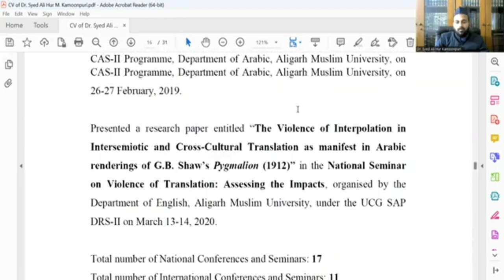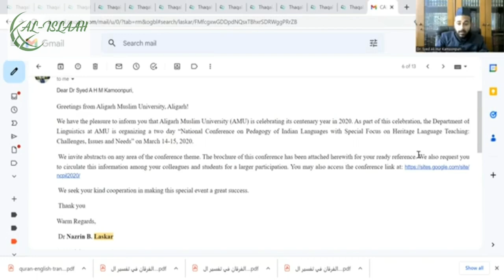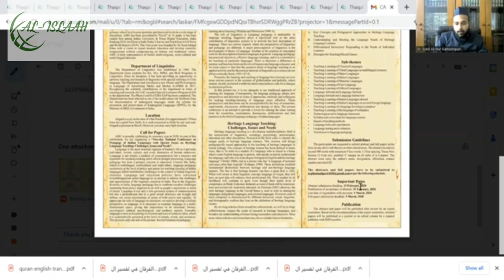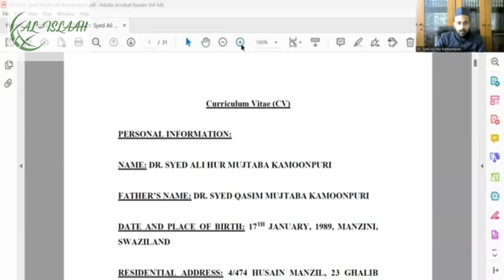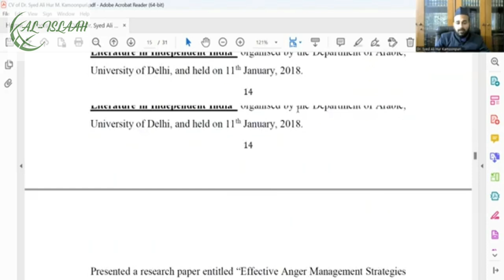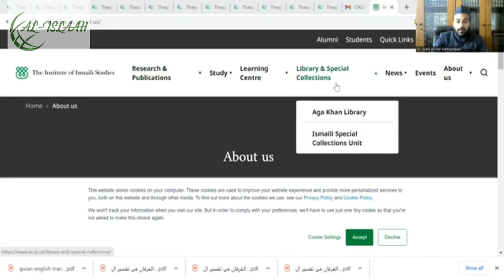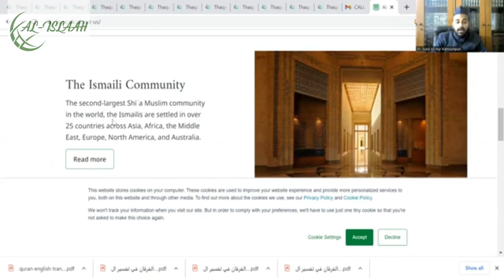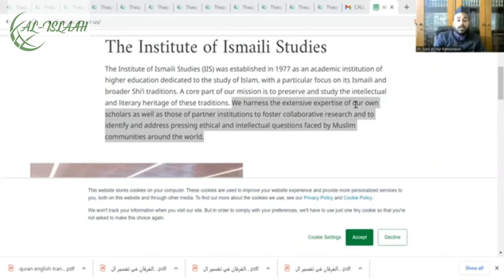Re: The WF Supremo's Feeble Attempt to "Shy Away" from Debate | Dr. Syed Ali Hur Kamoonpuri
Why is the WF shying away from debate/dialogue?

Links:

The link to Shaykh Jafar Ladak's brilliant lecture on Ghuluww at Mahfile Ali in Harrow which Sayyid is referring to is here:

It's entitled: Lecture by Jaffar Ladak on Imam Ja'far al-Sadiq (AS).
And it is followed by a very interesting Q&A as well.